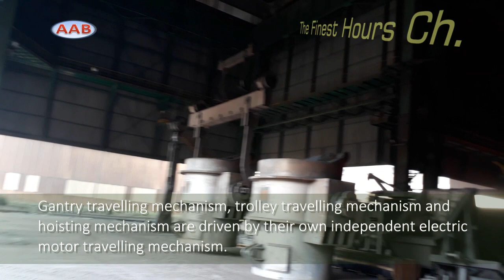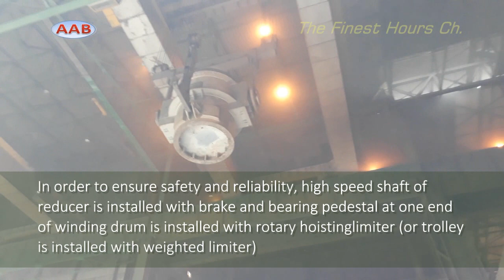Steel Making Crane System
Cranes are essential to the steel-making process. They’re used for quick, safe loading and unloading of materials and they keep vehicles moving throughout the facility. Cranes also handle scrap or raw materials, liquid metal, and melting buckets. Constantly running, cranes are fully integrated into a steel making processes.

The Finest Hours Ch.